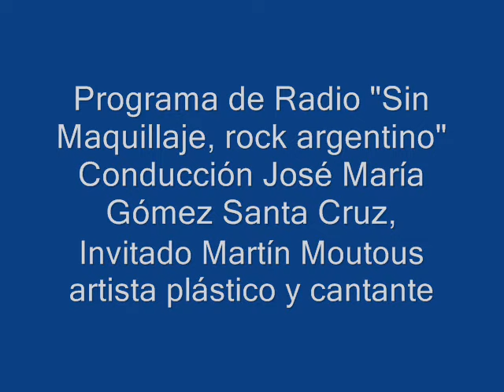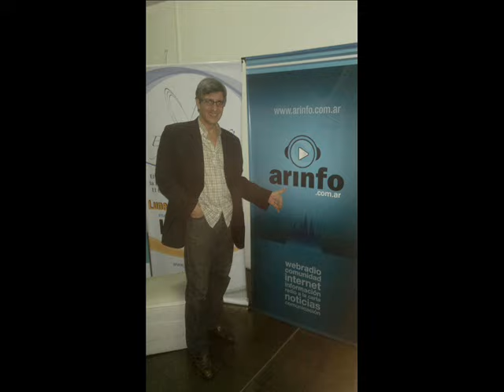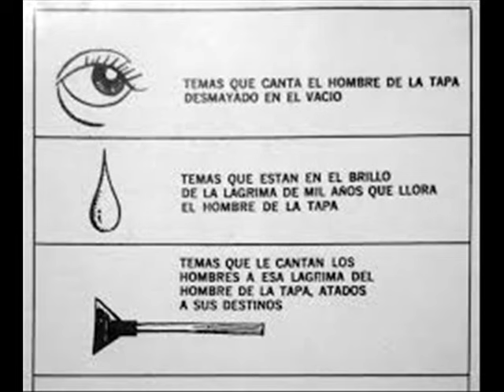"Sin Maquillaje, rock argentino" . Cond. José María Gómez Santa Cruz, Invitado: Martín Moutous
"Sin Maquillaje, Rock Argentino. Conducción: José María Gómez Santa Cruz. Una Producción de JMGSC Producciones, para 22/05/2015